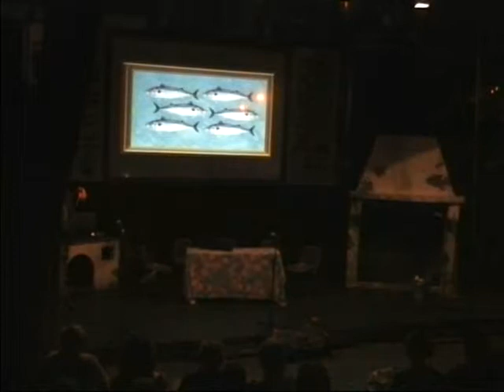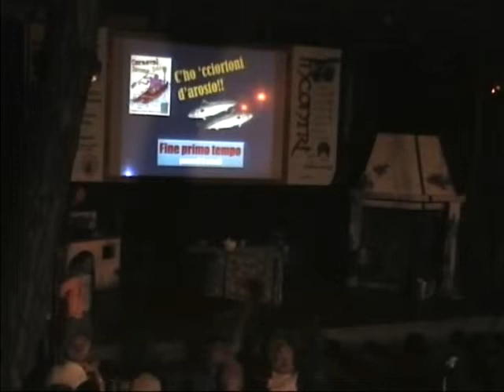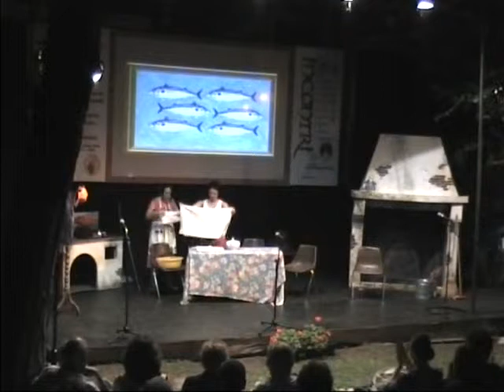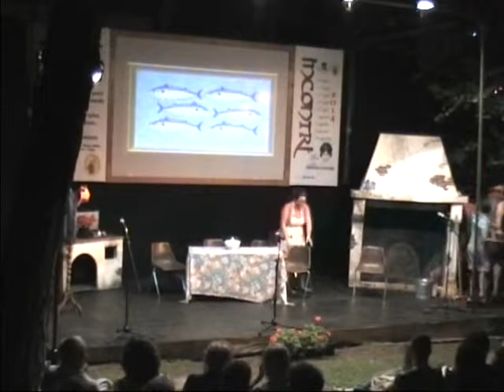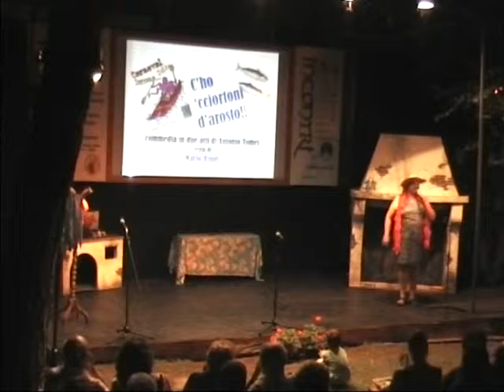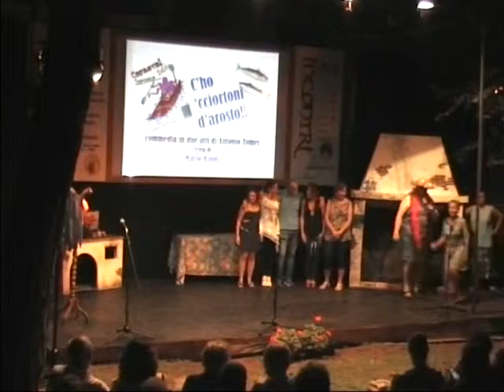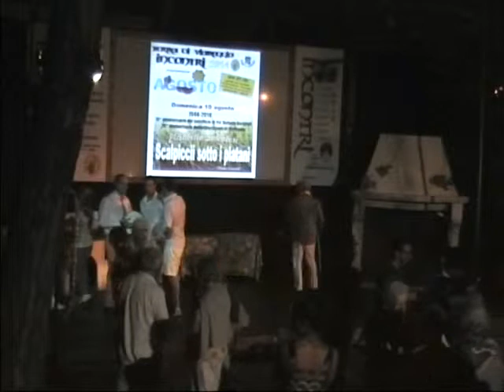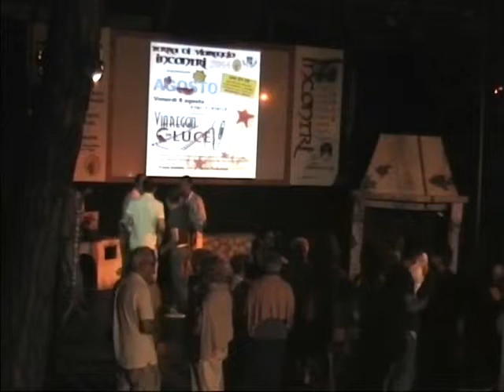Nicola Petrucci "Ciò 'cciortoni D' Arosto"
Gruppo Teatrale CarnevalDarsenaSciò  Commedia in Vernacolo "Cio 'cciortoni D'arosto" Scritta da Antonio Tomei.      Regia Mario Bindi
Con: Irene Da Prato, Francesca Petrucci, Elisabetta Vecoli, Rossella Nesti, Maria Urso, Simone Remedi, Mario Bindi, Narciso Bertozzi, Claudio Bini, Matteo Dalle Luche, Nicola Petrucci, Simone Sacchi, Manuel Santini e Marco Palma.